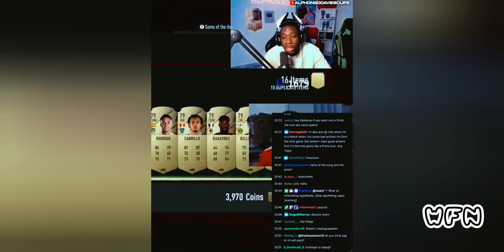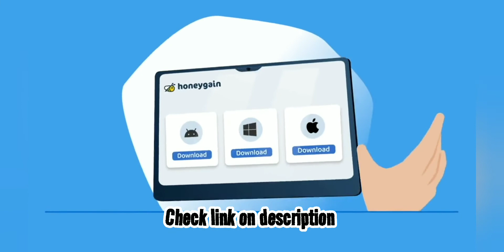Bayern Munich star Alphonse Davies savages Harry Maguire as he slams Man Utd captain.